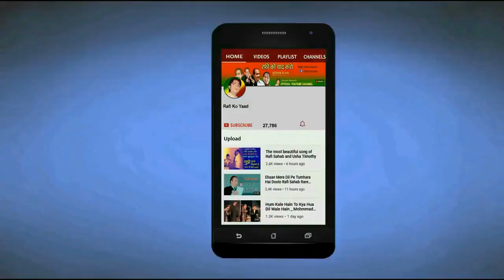Mohammad Rafi Sahab's Singing Music by Robin Banerjee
Mohammad Rafi Sahab has sung a total of 8 songs in 5 films in the music of Robin Banerjee.